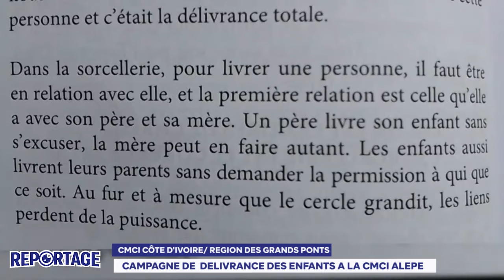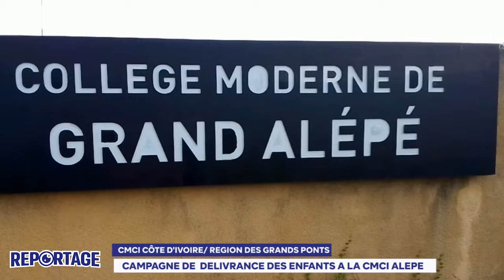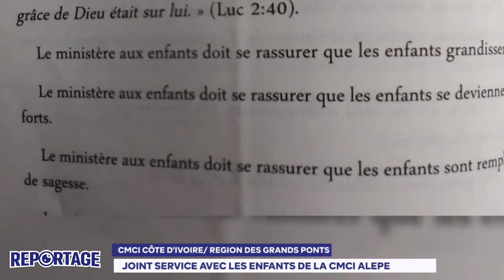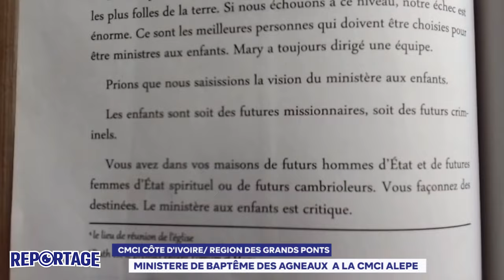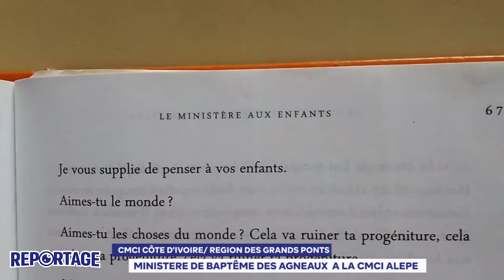GRAND FORMAT - CAMPAGNE DE SALUT ET DE DELIVRANCES DU MINISTERE AUX ENFANTS DE LA CMCI ALEPE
La Communauté Missionnaire Chrétienne Internationale (CMCI) en Côte d'Ivoire présente :CAMPAGNE DE SALUT ET DE DELIVRANCES DU MINISTERE AUX ENFANTS DE LA CMCI ALEPE